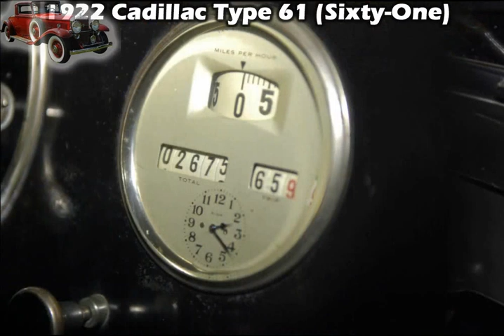1922 Cadillac Type 61 Sixty One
1922 Cadillac Type 61 Sixty One